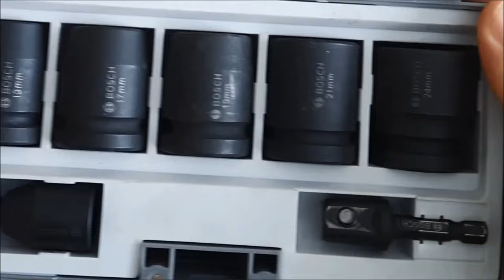Когда есть Ударные Гаечные Головки чёрного цвета для Гайковёртов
В этом видео вы увидите про гаечные насадки чёрного цвета для импакта - УДАРНЫЕ

Как всегда уверен, что кому то пригодится такое видео!

РАЗВИВАЙТЕСЬ В ТОМ, ЧТО ДАВНО НАС ВСЕХ ОКРУЖАЕТ )))

✔️ На этом канале много полезного видео про инструменты, самоделки, техника,
авто, гараж, мастерская, гаджеты, девайсы, дом, дача, огород и. т. д...
Разные подсказки и обзоры!

Представленные на канале видео частные и не рекламного характера. Это всего лишь личный опыт.
Я не видеомейкер профессионал и не медийная видео группа. Снимаю ролики как могу и как умею!
У меня нет помощников и нет супер-профессиональной видео техники!

Надеюсь, это кому то пригодится!
СПАСИБО!!!

С Уважением ко всем зрителям!! ))